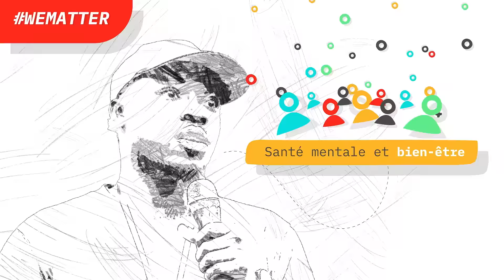Révolutionnons nos modèles d'apprentissage - Festival de l'Apprendre 2024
Rassemblons-nous partout en France et dans le monde pour révolutionner nos modèles d’apprentissage et ancrer des pratiques en phase avec les défis climatiques, technologiques, économiques et sociétaux qui nous attendent. (22-27 Jan 2024).